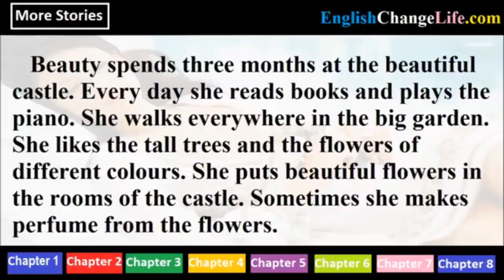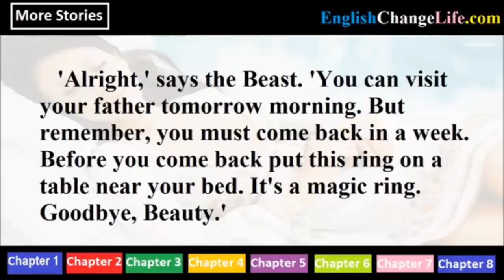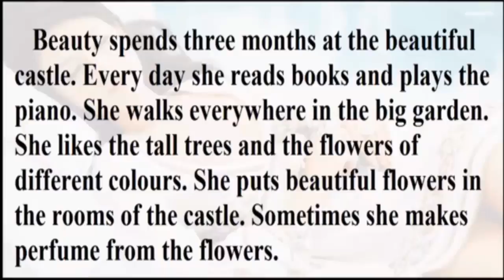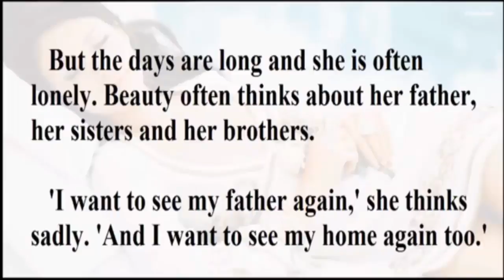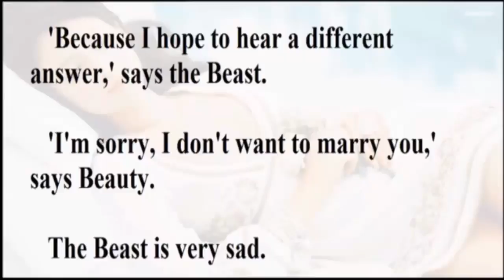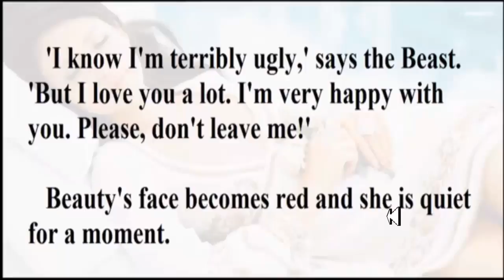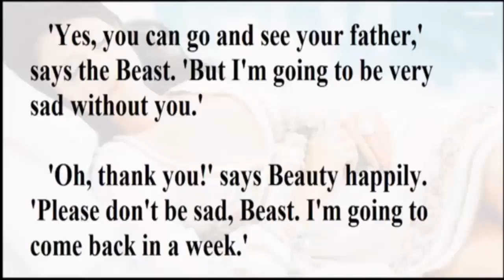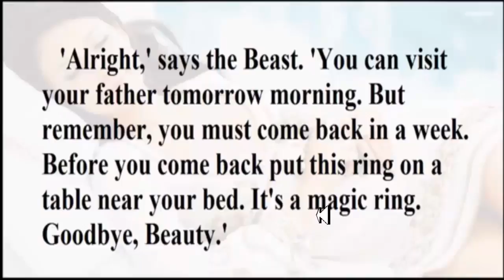Story Cartoon(4)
Story Cartoon